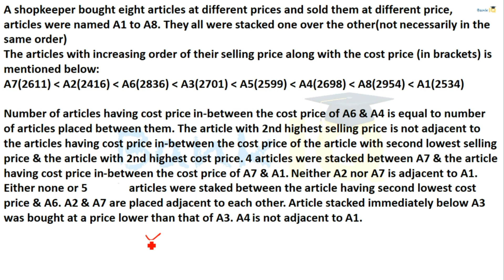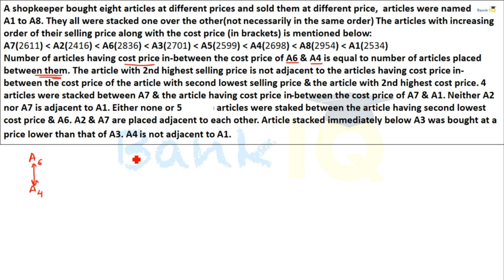Puzzle High Level Set 14 for SBI PO / IBPS PO / RBI Grade B / RBI Assistant / Bank Clerk & PO